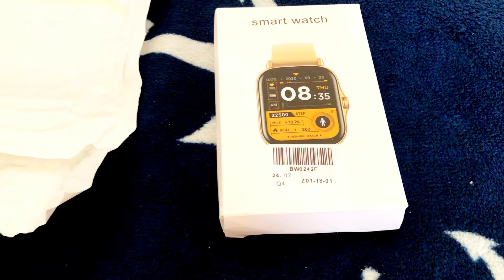Влог з Німеччини: новий годинник ⏰ пожежна тривога в Німеччині, що треба знати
Сьогодні влог з Німеччини це розповідь про покупки на Аліекспрес, про тривоги під час пожежі в Німеччині. Це будений влог з Німеччини.

📸 Слідкуйте за нами в Instagram Юля

🎥 Дивіться більше відео:

Залишайте коментарі та діліться своїми думками! 💬